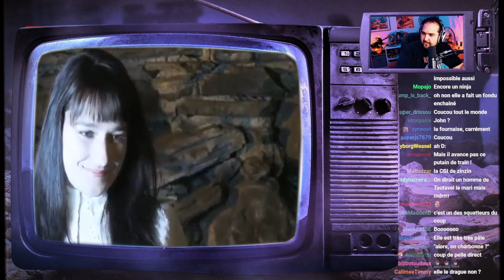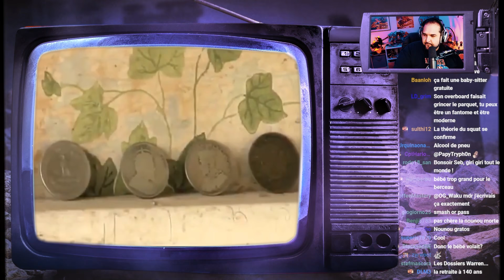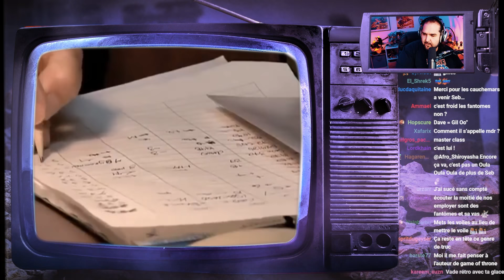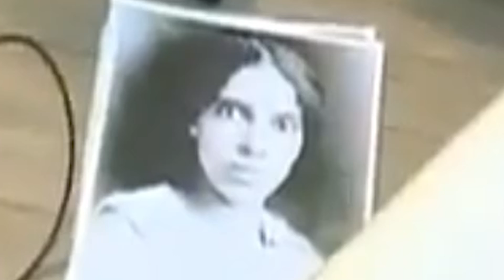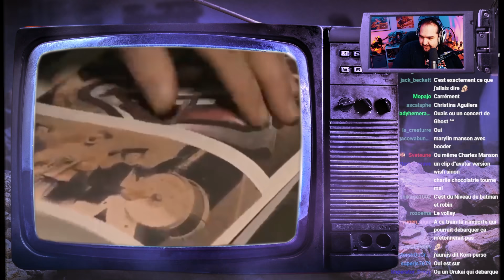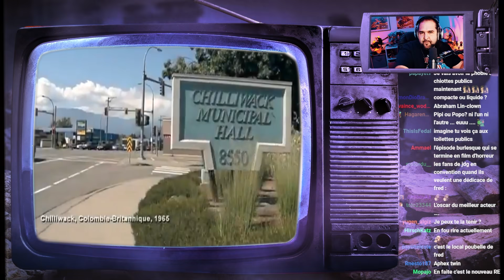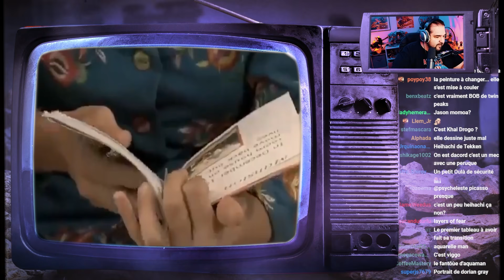DOSSIERS MYSTÈRE #7 - Conversation avec les fantômes (React avec Seb)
Best-of du live du 08/08/23 avec Seb qui react de la saison 2 de l'émission canadienne "Dossiers Mystère" diffusé en 2013 au Canada.

00:00 La nounou fantôme
13:43 Le stalker de l'au-delà
37:42 Le fantôme de Jason Momoa